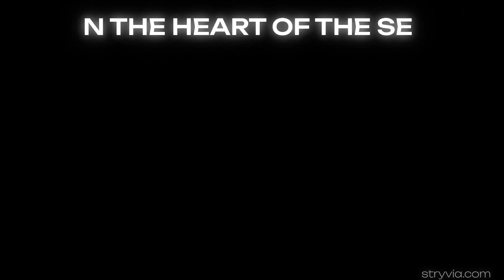50 Movies and Tv shows like Titanic (2023 film)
50 Movies and Tv shows like Titanic (2023 film) | Stryvia
1. Titanic (2012 film)
2. Pirates of the Caribbean: Dead Man's Chest (2006 film)
3. Pirates of the Caribbean: At World's End (2007 film)
4. Pirates of the Caribbean: On Stranger Tides (2011 film)
5. Adrift (2018 film)
6. Poseidon (2006 film)
7. Pirates of the Caribbean: Dead Men Tell No Tales (2017 film)
8. Rogue (2008 film)
9. Fool's Gold (2008 film)
10. Underwater (2020 film)
11. In the Heart of the Sea (2015 film)
12. The Meg (2018 film)
13. The Adventures of Tintin (2011 film)
14. The Bag Man (2014 film)
15. The Homesman (2014 film)